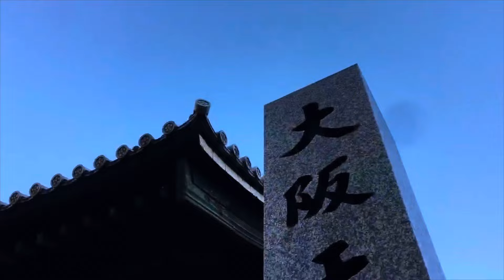【Yurakucho Station, Tokyo】Thursday morning October 2024「osaka morning 692 JAPAN」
Today is  Thursday October 2024.

Yurakucho is the name of a town in Chiyoda Ward, Tokyo. Together with the neighboring districts of Marunouchi and Otemachi in Chiyoda Ward, Yaesu, Nihonbashi, and Kyobashi in Chuo Ward, it forms Japan's largest business district.

Let's walk!

This is the Tenjinbashisuji Shopping Street in Osaka.
Tenjinbashisuji Shopping Street is the longest shopping street in Japan.
The total length is about 2.6km! The mall has 600 stores including restaurants, greengrocers, coffee shops, and clothing stores.
The beginning of the shopping district started around 1653, in the early Edo period, when a fruit and vegetable market of approximately 2.3 km was completed. After that, this street prospered as the Omotesando of Osaka Tenmangu, and many visitors worshiped at many temples along the intersecting Teramachi street.
What kind of atmosphere is today's Tenjinbashisuji Shopping Street?